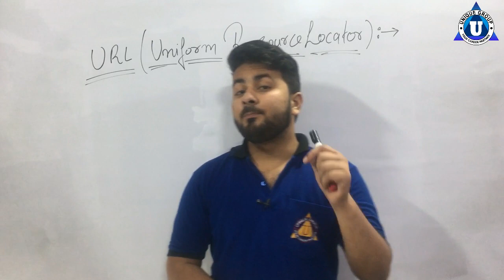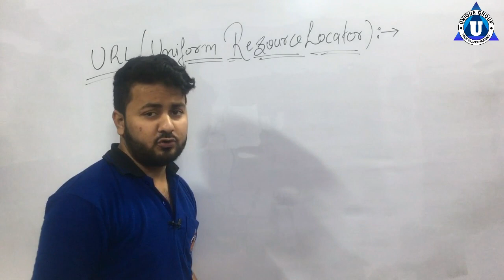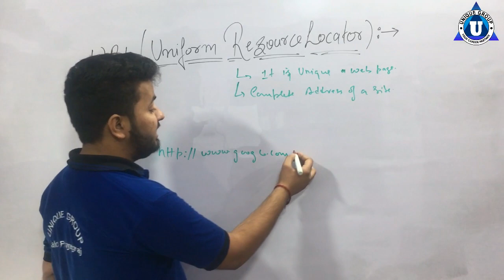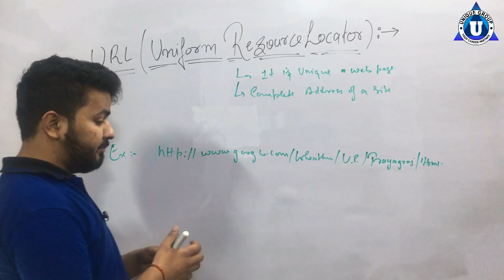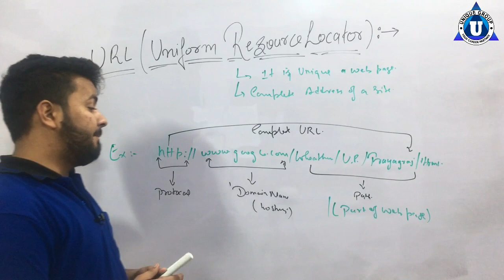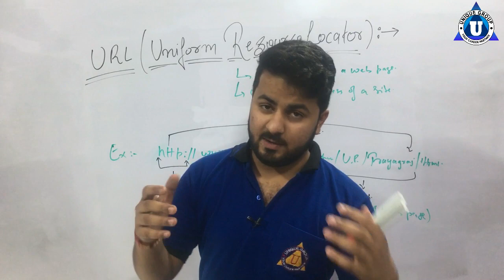What Is URL in Hindi ? How It Works?? How URL HELPS?? || Full form of URL || RATNAKAR UPADHYAY